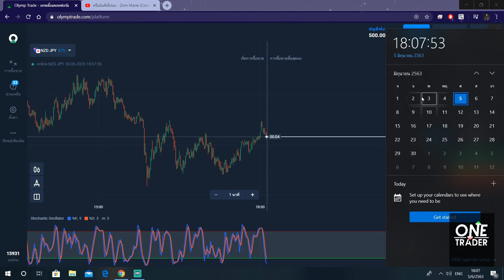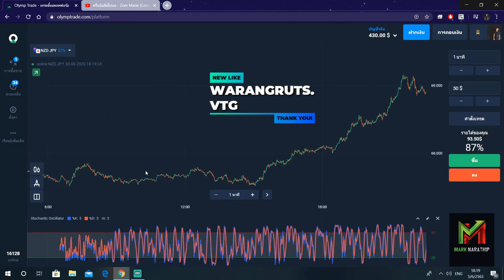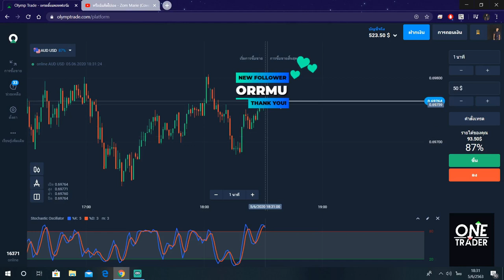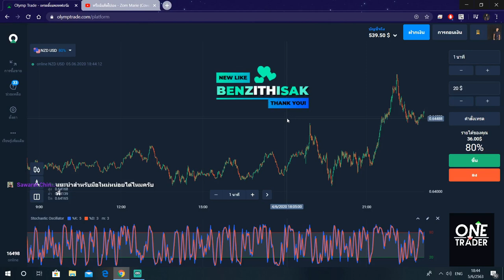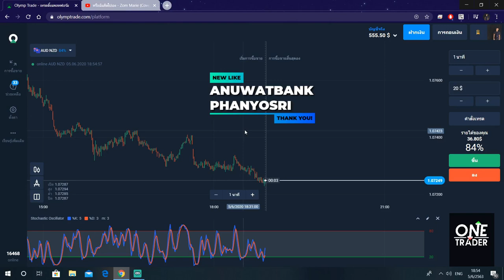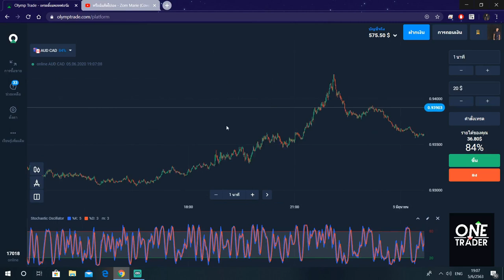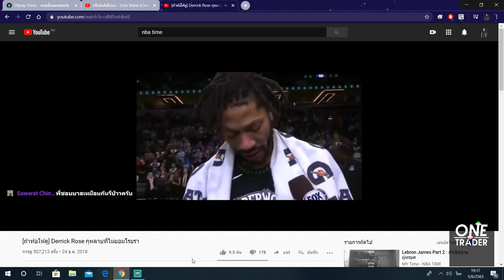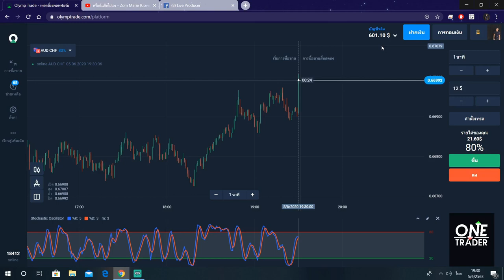ทำกำไร 100$ ใน 60 นาที (คลิปเต็ม) - Olymptade the series Ep.25 สอนหาเงินออนไลน์